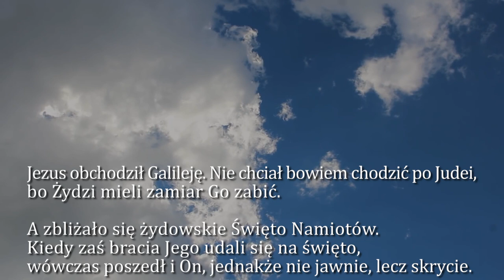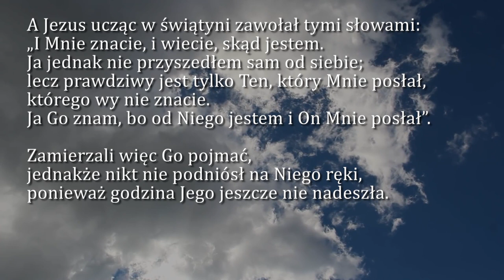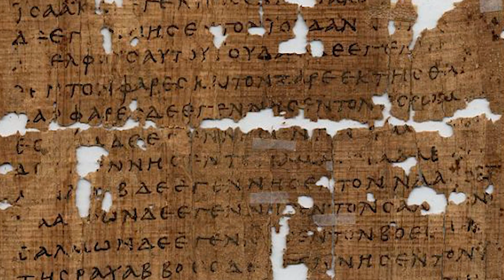Dobra Nowina na dziś | 1 kwietnia - Piątek, IV tyg. Wielkiego Postu